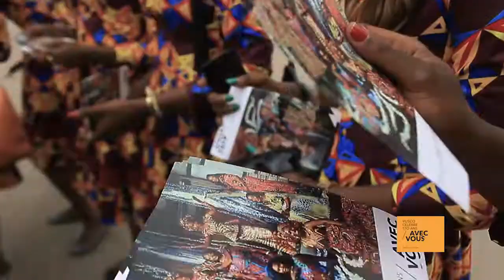VLISCO RDC - Célébration 170 ans - Film Reportage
Une Innovation : Un défilé évènement en plein air sur la grande place de la gare de Kinshasa qui accueillait les invités dans un tout nouvel espace de prestige.

Directeur de Création : Pascal Ntwali L.
Direction Artistique : Francis Kengne / Peter Lasu / Ali Shenazi
Responsable Clientèle : Gina LUMBWE
Responsable Clientèle : Alain Ossumba
Responsable BTL : Patrick WASSY
Production : D-WAY